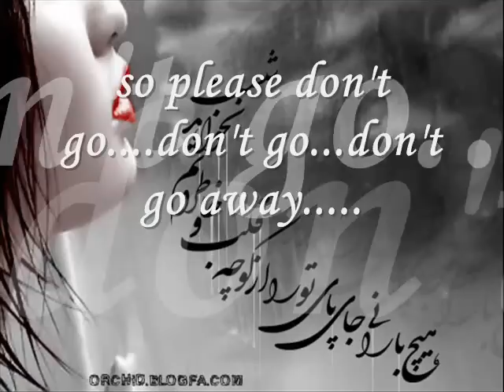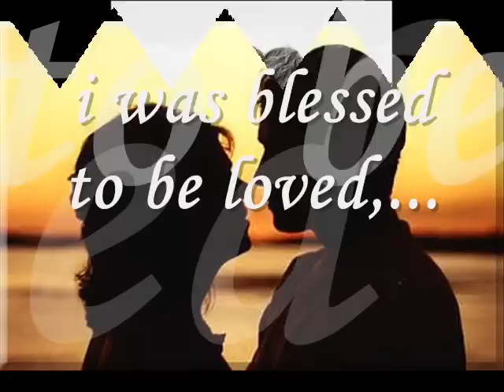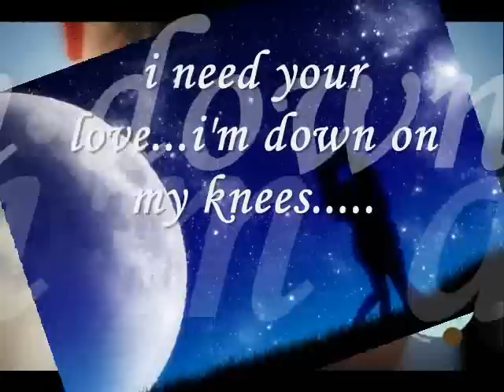please don't go kc and the sunshine band lyrics 2